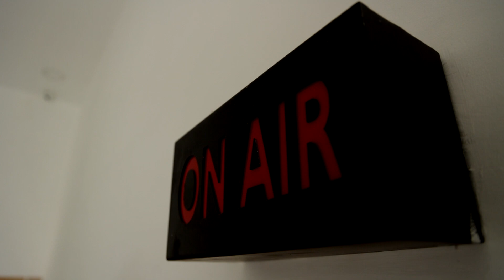முகமூடி திருடர்கள் Returns.. அடுத்தடுத்து 9 கடைகளில் கைவரிசை.. திருடும் CCTV காட்சிகள்